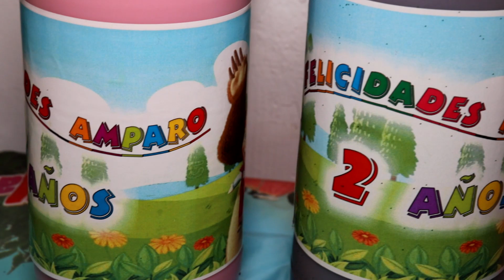Cumpleaños de Amparo